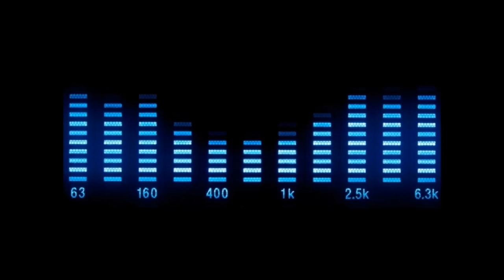Robbie Rivera - It's Midnight (CD CUT)